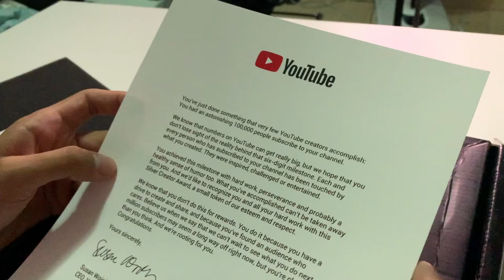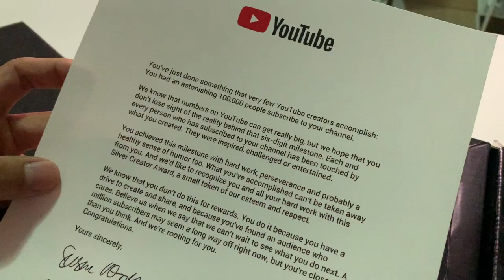UNBOX.. I mean.. Opening a parcel.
THANK YOU FOR BRINGING US THIS FAR!